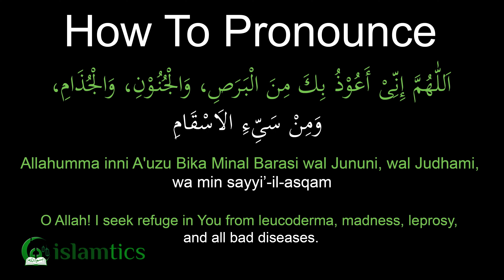Allahumma inni A'uzu Bika Minal Baras Dua Pronunciation & Meaning | Dua for Protection from illness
Learn how to pronounce Allahumma inni A'uzu Bika Minal Baras full Dua.

For a more in-depth article about inni A'uzu Bika Minal Baras full Dua

Translation:  O Allah! Indeed I seek refuge in You from leucoderma, madness, leprosy, and all bad diseases.